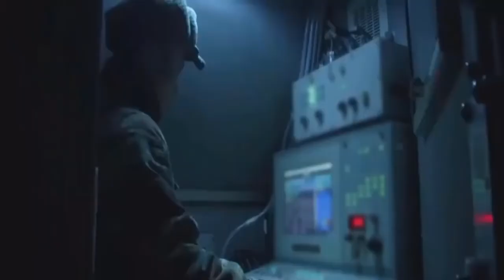Liệu Việt Nam sẽ cho Mỹ đặt căn cứ quân sự để chống Trung Quốc